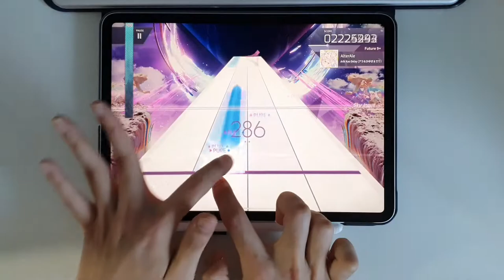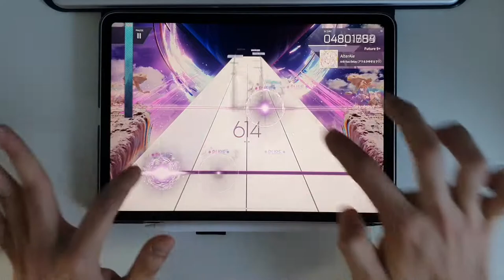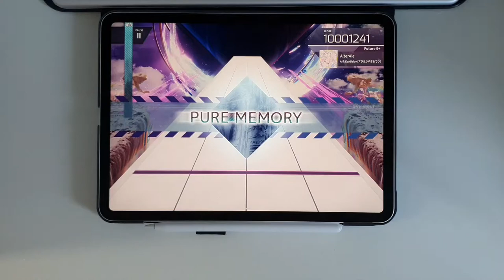// Arcaea // AlterAle (FTR 9+) // PM 10'001'241 (Max - 36)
🎵 Arik Kau Delay (アラ&かゆき&でり) - AlterAle